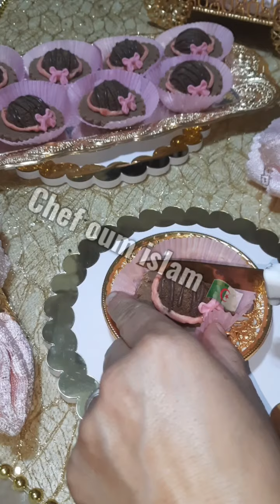صابلي القبعة بعجينة القوفريط بدون بيض ولا نشاء ولا زيت بحشو الشوكولا للطلي ❤️🇩🇿❤️